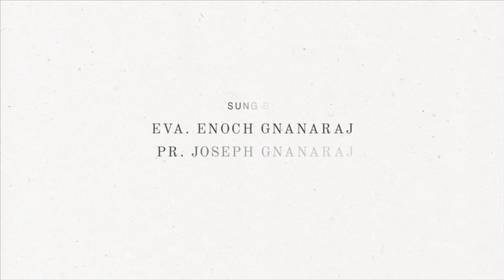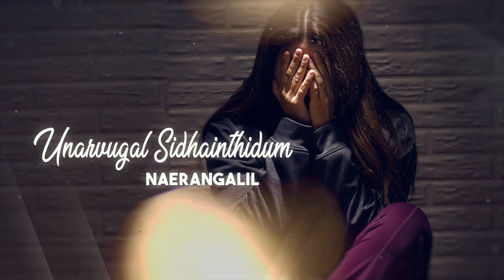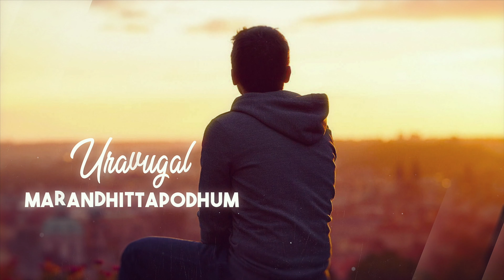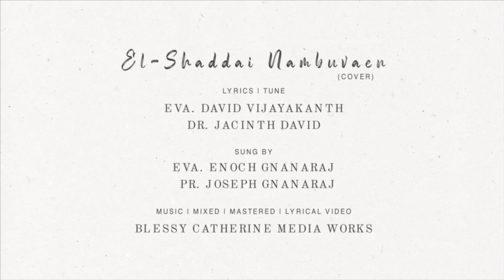NAMBUVEN UMMAYE || COVER SONG || EVA.DAVID VIJAYAKANTH || EVA.ENOCH GNANARAJ || PAS.JOSEPH GNANARAJ